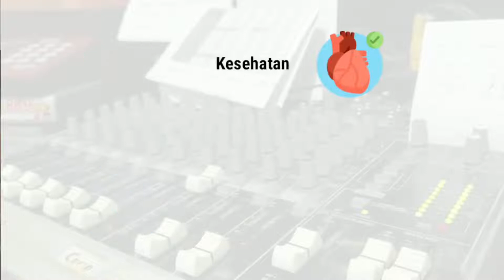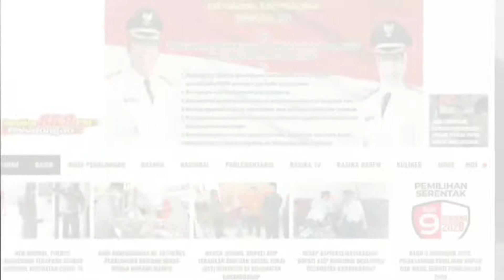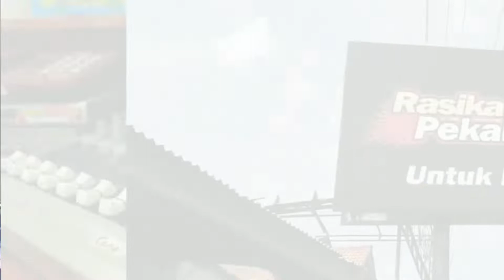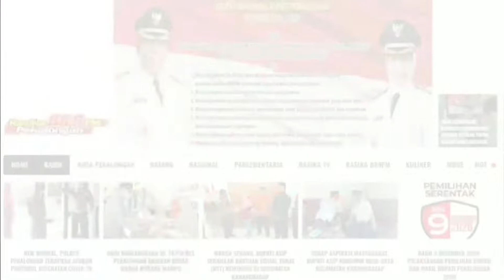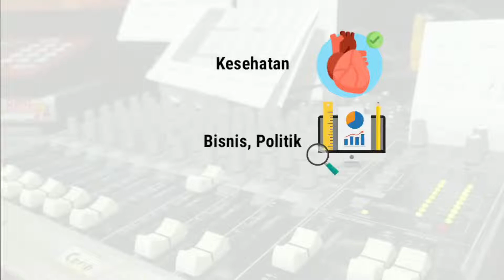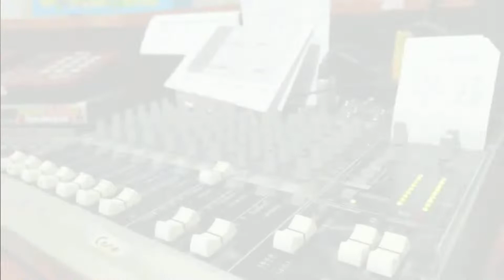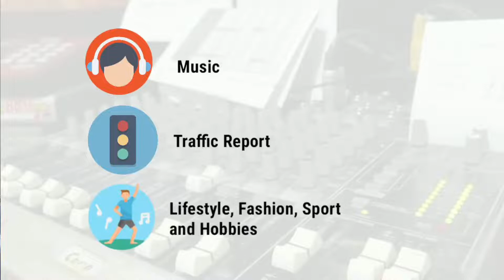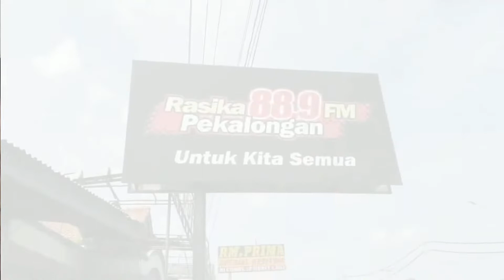Salinan dari NGOBRAS Ngobrol Asik di Rasika- (18-10-2022) || Part 2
NGOBRAS  Ngobrol Asik di Rasika- (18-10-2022)